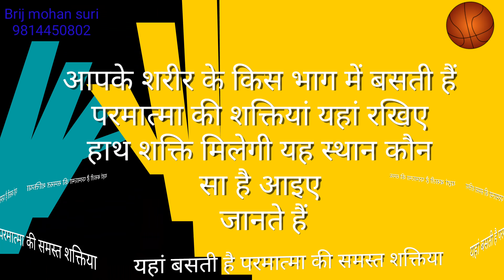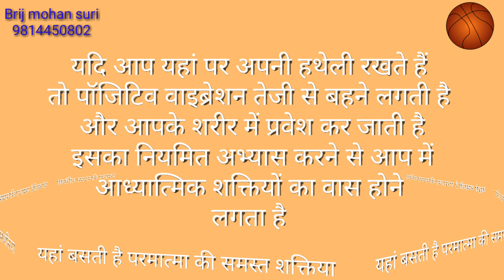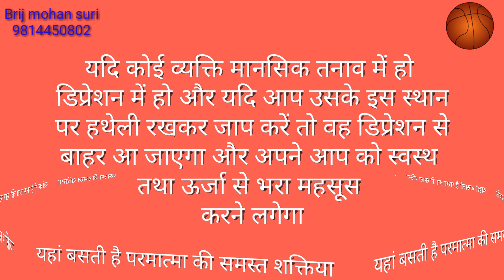आइए भगवान की शक्तियों को लगाएं हाथ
क्या हम भगवान की शक्तियों को हाथ लगा सकते हैं क्या इंसान में इतनी शक्ति है कि वह हाथ लगाकर परमात्मा की शक्तियां अपने शरीर के भीतर प्रवेश करवा सके क्या परमात्मा की शक्तियां वायुमंडल में घूम रहे हैं परमात्मा के शक्तियों का वास कहां पर है क्या परमात्मा की भक्ति हमारे शरीर में वास करते हैं यदि हमारे शरीर में वास करते हैं तो इनको कैसे पहचाना जा सकता है इस दिन को कैसे जागृत किया जा सकता है इनकी प्राप्ति कैसे हो सकती है हमारे ग्रंथ उपनिषद गीता रामायण सब कहते हैं कि परमात्मा ने जब इंसान को बनाया तो अपने समस्त शक्तियां उसके शरीर में उड़ेल दी जो जितना शक्तियों को जानता है उतना ही ज्ञानवान बन जाता है परमात्मा की शक्तियां वाइब्रेशन के रूप में हमारे शरीर में रहती है कुंडलिनी सुषुम्ना नाड़ी इसका मुख्य स्थान है जहां पर यह शक्तियों का वास होता है यदि कुंडली जागृत हो जाए व्यक्ति को असीम शक्तियां प्राप्त हो जाते हैं आध्यात्मिक शक्तियां प्राप्त हो जाते हैं विज्ञान बन जाता है तथा आने वाला कल उसे पहले ही ज्ञात हो जाता है दोनों आंखों के मध्य में स्थान पर हमारी शक्तियों का बहुत अधिक वास होता है कुंडली के साथ चक्कर है हमें ज्ञान की प्राप्ति होती है मात्र यह क्या करें सक्रिय हो जाए तो हमें परमात्मा की शक्तियां प्राप्त होना शुरू हो जाते हैं आज हम चर्चा करेंगे इस स्थान को कैसे सक्रिय करना है और परमात्मा की शक्तियां कर कैसे आगे बढ़ना है